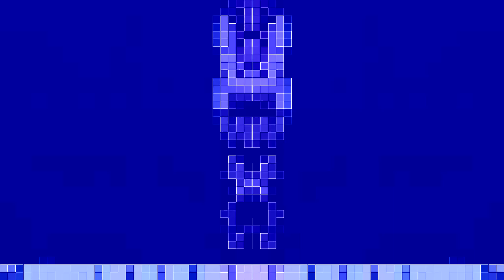Neo - Splinters Cell [CVU017]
Fresh new works from Melbourne based artist Neo, free to download on Connection Verified. The full LP is a techno / drum and bass mixture with a super unique sound, and I'd strongly recommend checking it out.